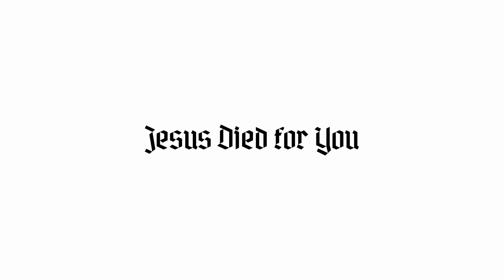What are you Chasing? | St. Isidore the Farmer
What are you Chasing?
15th May - Feast of St. Isidore the Farmer

The chase for power, pride, name, fame in this life only to go to the grave. Nobody visits the grave of the rich back then but this farmer, St. Isidore, today sits in Heaven with God and is honored for all time to come.

St. Isidore's tomb is in Real Congregación de San Isidro de Madrid, Spain and is the Patron of Madrid.